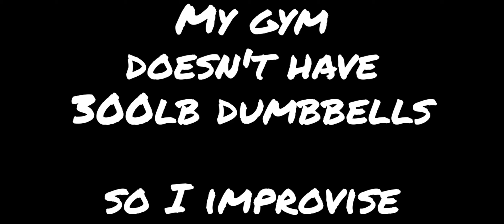I'm too strong for slave mentality... So I want those blonde girls riding my pale horse 🍆.